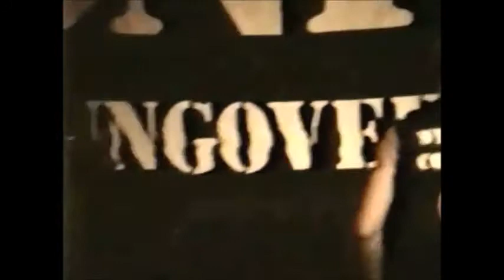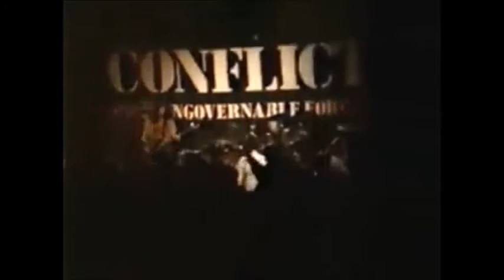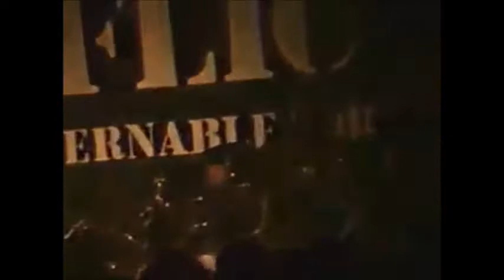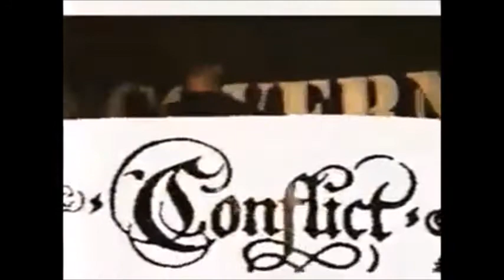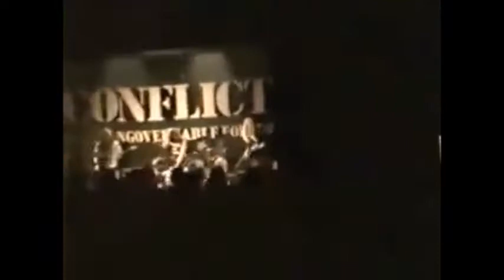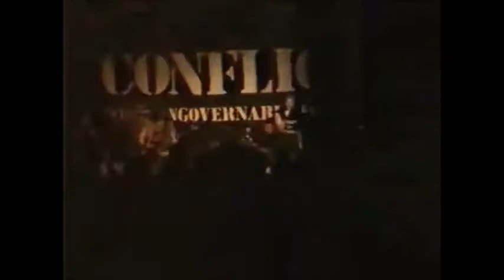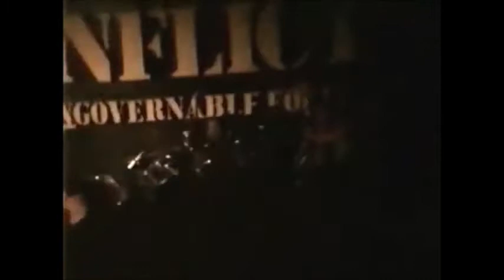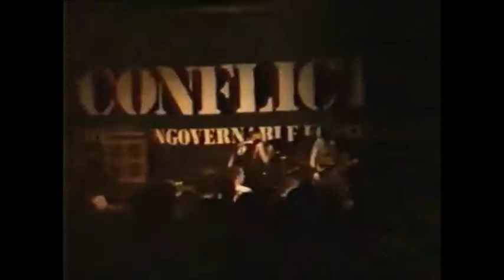CONFLICT - ''The Ungovernable Force'' Live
CONFLICT - Live au CCO de Villeurbanne , le 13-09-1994 .
Concert mémorable !